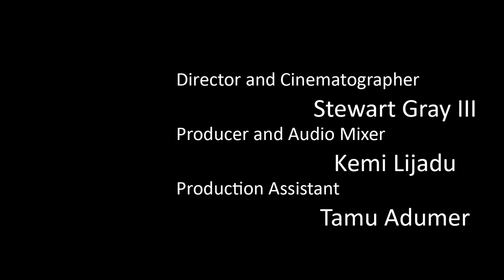What this place meant concept - Stewart Gray